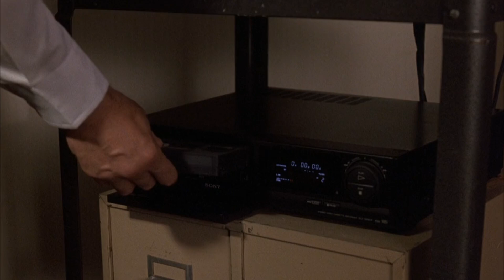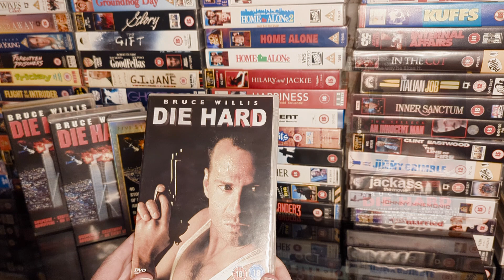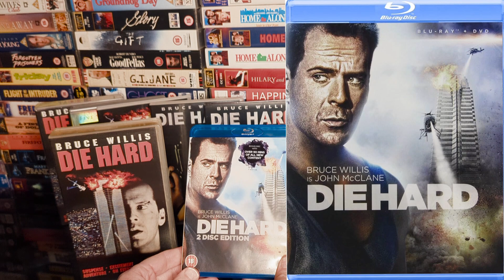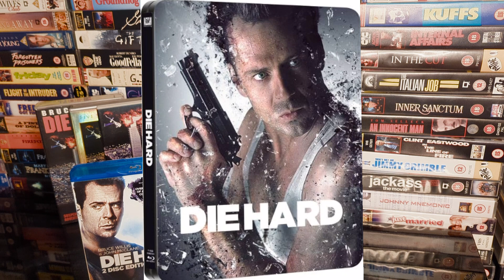The Downgrading of Physical Media Covers from Theatrical Poster to Blu Ray using Die Hard as Example